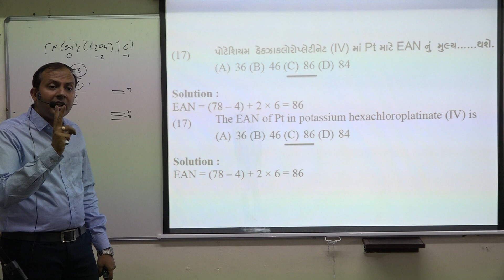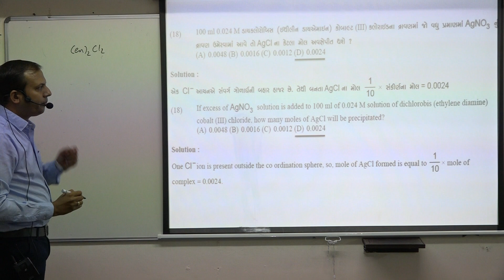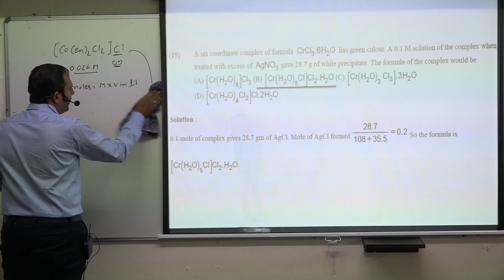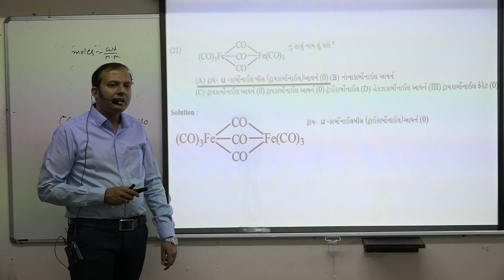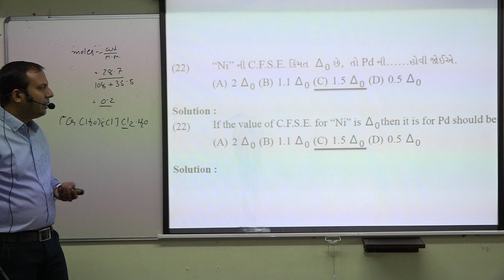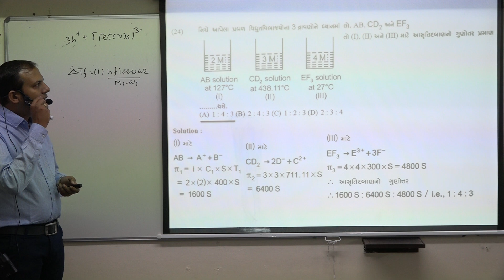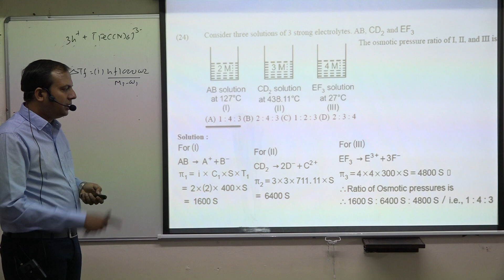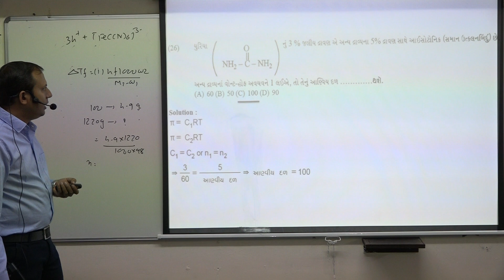02 CHEMISTRY NEET 1 SOLUTION DT 18 03 2020